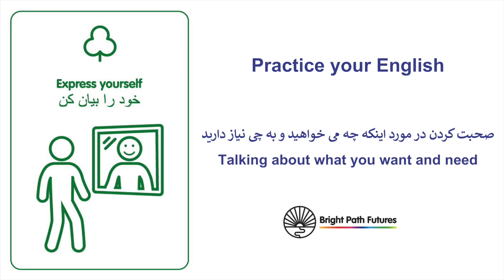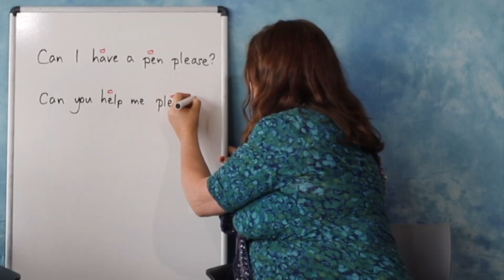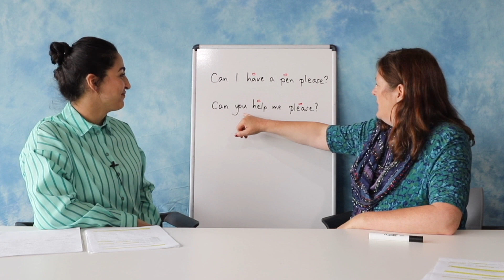صحبت در مورد آنچه می خواهید و نیاز دارید: Talking about what you want and need (Farsi)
بسیار مهم است که بتوانید در مورد خواسته ها و نیازهای خود صحبت کنید - این ویدیو عبارات مورد نیاز را برای این کار به شما می آموزد.
Being able to talk about your wants and needs is important - this video gives you the language you need